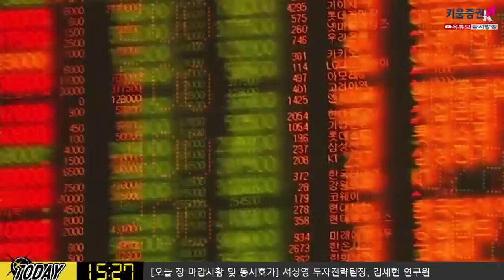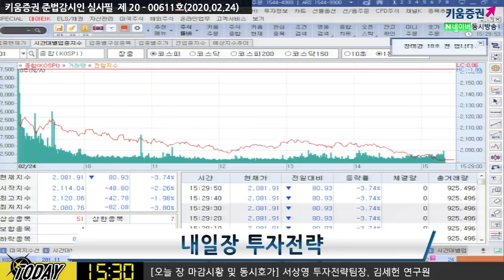[주식투자][시장분석] 내일장전략/ 급락장을 바라보는 2가지 포인트 (20.02.24)​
호재보다 악재에 민감한 시장
2가지 관전 포인트
1. 확진자수 증가 폭 감소 여부 체크
단, 확진자 수 급증 혹은 확진지역 확산되지 않는다면
2. 정부 경기부양책 발표 여부 및 내용 주목
'금리인하' 카드 혹은 '추경' 발표 여부 Check!!
김순영 채널K 앵커, 서상영 키움증권 투자전략팀장, 김세헌 연구원 투자전략팀​
「구독」과 「좋아요」 눌러주세요~